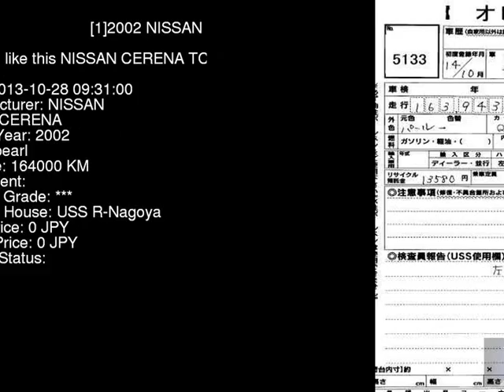2002 NISSAN CERENA TC24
the Authority on JDMs since 2007!  . Details on this car from auction in Japan